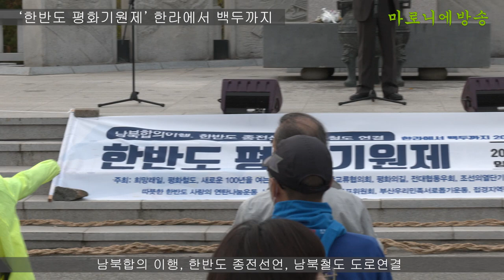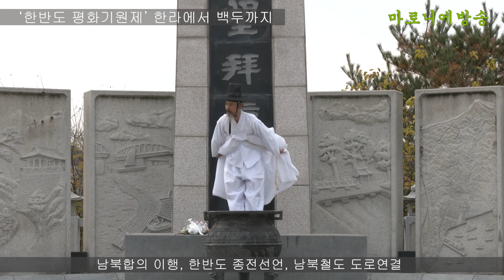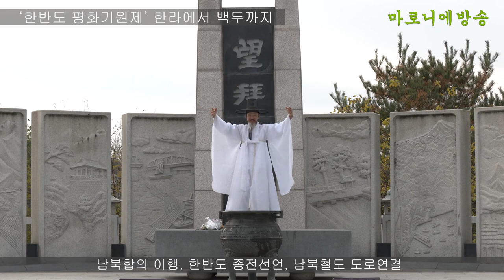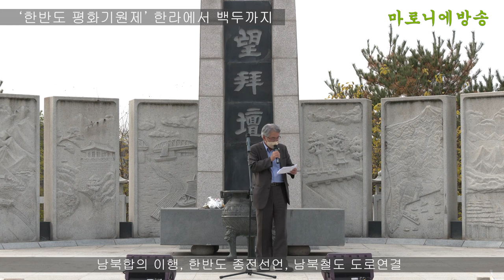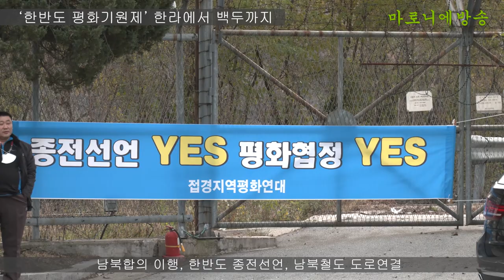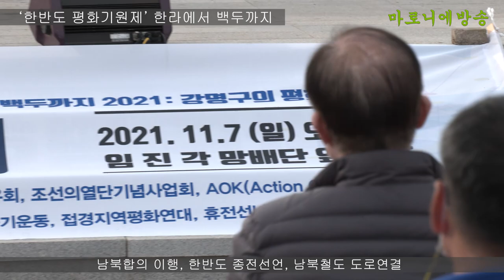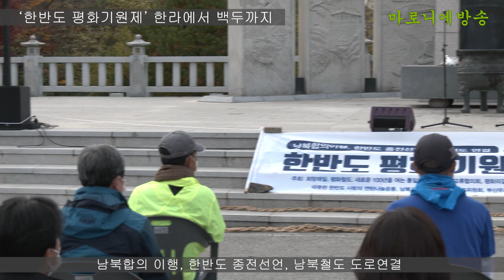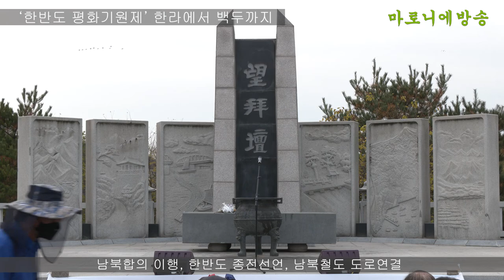'한라에서 백두까지, 한반도 평화기원제' - 남북합의 이행하여 평화와 번영의 한반도 이룩하자! 한반도 종전선언과 평화협정 체결하여 전쟁을 끝내자!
《남북합의 이행하고 한반도 종전 선언하라!》

우리는 11월 7일 임진각 망배단에서 하늘에게 "한라에서 백두까지 2021-강명구의 평화달리기" 전체 여정의 절반을 완료했음을 고한다. 지난 10월 20일 한라산 백록담에서 출발하여 18일 동안 615km를 달려 임진각까지 도달했으나 임진강 건너 휴전선을 넘지 못하고 예서 잠정 중단한다. 그라나 휴전선이 평화선이 되어 북녘 땅을 달릴 수 있을 때까지 "한라에서 백두까지-강명구의 평화달리기"는 해마다 계속될 것이다.

우리는 하늘에 다짐한다 한반도 평화를 위한 우리의 노력이부족했음을 반성하고 한반도 평화를 위해 더욱 지극정성을 다하겠노라고, 그리고 우리 안에 있는 '약소국 콤플렉스'를 버리고 '평화 강대국'으로서 당당하게 평화 저해 세력들과 맞서겠노라고.

우리는 자주독립을 선어했던 3.1운동을 따르고자 한다. 비 폭력 평화운동으로서 국내는 물론 해외동포들이 들불처럼 일어나 마침내 해방을 쟁취하는 정신적 지주가 되었던 자랑스러운 역사가 있음을 기억하고 있다. 1945년 해방과 동시에 외세에 의하여 남북으로 분단되어 이산가족들이 아직도 만나지 못하고 있는 아픈 역사가 현재진행중이다. 따라서 현 시기 '제2의 3.1운동'은 평화운동이고 남북화해와 교류·협력운동이어야 하므로 한반도 종전선언과 납북합의 이행 촉구운동을 펼치고자 한다.

망배단 너머 휴전선 철조망을 쳐놓고 동족끼리 총부리를 겨누고 있으며, 미국과 중국 등 한국전쟁 당사국끼리 패권경쟁을 하고 있으며, 70년 동안 잠시전쟁을 멈춘, 이토록 불안정한 정전상황을 끝내지 않고서야 어찌 이 땅이  평화롭다 할 수 있겠는가. 그래서 3.1운동이 독립선언으로 시작되었듯이 '제2의 3.1운동'은 종전선언 운동으로부터 지삭되어야 한다.

남과 북, 미국, 중국 정부는 종전선언하고 평화협정 체결하여 전쟁을 끝내라!

납북은 여섯 번에 걸쳐 남북정상합의를 하였다. 1972년 7.4 남북공동선언, 1991년 남북기본합의서, 2000년 6.15선언, 2007년 10.4선언, 2018년 4.27 판문점선언과 9.19 평양공동선언이다. 그리고 고위급, 실무급 남북회담에서 무수히 많은 남북합의를 이끌어 내었다. 서로 적대시하고 불신하면서도 남과 북은 이산가족들이 살아가고 있고, 혈연으로 맺어진 공동체이기 때문이다.

그래서 금강산 관광을 하고, 개성공단에서 남과 북이 함께 '작은 통일'을 이루며 물품을 생산하고, 남북철도와 도로가 연결되어 개성까지 열차가 운행되기도 했었다. 그런데 현재는 모두 중단된 상태다. 2018년 4.27 판문점선언 때 금강산 관광 재개와 개성공단 재가동, 남북철도·도로 연결과 현대화에 합의해 놓고서도 한 발자국도 나아가지 못하고 있다. 다름 아닌 '미국과 UN의 대북제재' 때문이다.

대한민국은 세게 8위의 경제대국이며, 세계 6위의 군사강국이며, 세계 최고 수준의 문화대국으로 등극하고 있는 '강대국'이다. 4대강국의 틈바구니에 끼어있는 약소국이 아니다. 따라서 우리의 운명은 우리가 결정할 충분한 능력이 있는 당당한 나라다. 전시작전권이 미국에 있지만 언젠간 회수해 올 수 있을 것이다.

그동안 체결된 남북 간 합의는 남과 북 모두에게 득이 되는 것이었다. 또한 세계 평화와 번영에도 보탬이 되는 것이었다. 손해가 되는 쪽은 전쟁의 위협이 존재함으로써 돈를 벌고 권력을 유지하는 군산복합체들이 주류인 몇 나라들 뿐이다.

우리는 '제2의 3.1운동'으로 남북합의 이행 촉구운동을 전개해 나갈 것이다. 원래 했던 금강산 관광을 재개하고 원래 가동했던 개성공단을 재가동하고, 원래 유럽까지 운행되었던 남북철도를 다시 연결하여 '비정상을 정상'으로 돌려놓는 운동이다. 'UN대북제재 틀'에서 벗어나 당당하게 권리를 되찾는 운동이다.

우리는 다짐한다.

- 남북합의 이행하여 평화와 번영의 한반도 이룩하자!
- 한반도 종전선언과 평화협정 체결하여 전쟁을 끹내자!

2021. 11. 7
희망래일, 평화철도, 남북민간교류협의회, 새로운 100년을 여는 통일의병, 전대협 동우회, 평화의길, 따뜻한 한반도 사랑의 연탄나눔운동, AOK한국, 남북교류협력추진 해외동포위원회, 부산우리민족서로돕기운동, 휴전선넘자시민행동